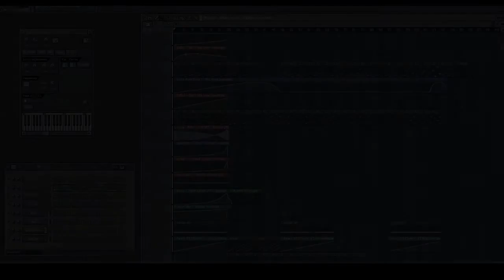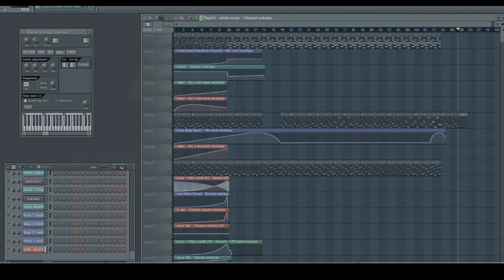Royalty Free Music - 3x0sc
Experimenting some stuff by limiting myself to only use 1 sound making thingy on the music program I use :3

If you need to prove that you can use my tracks, you can generate a document here :

A la prochaine ! :D